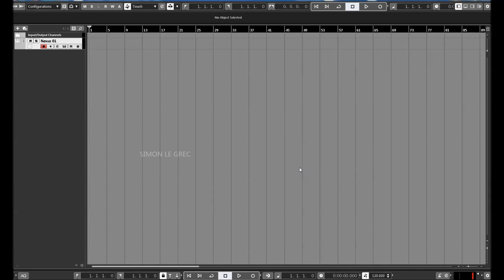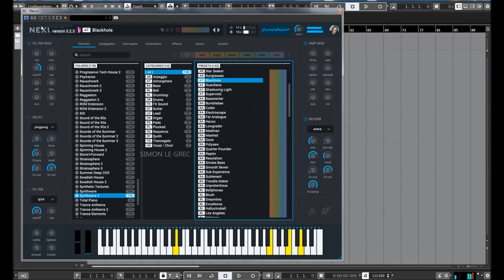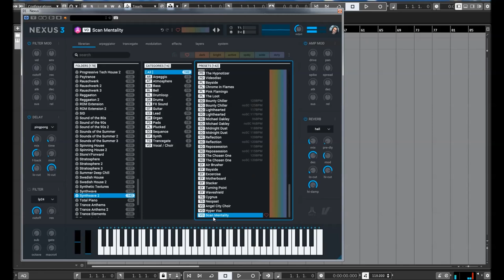ReFX Nexus 3 | Expansion Synthwave 2 | Presets Preview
Want to take a timeless trip into the past - and your future? The awesome '80s are back, and they are more modern than ever.

Enjoy lush, powerful analog sounds as well as that wonderful, bright digital FM glory. Remember those phat gated drumkits? We have them. Get the whole era of sounds that are etched into musical history with this one, huge expansion pack.

Presets Preview:
00:00 AR
03:12 AT
03:47 BS
05:14 BL
06:00 DL
06:05 DR
06:29 GT
06:52 LD
09:19 PD
10:36 PL
10:43 SQ
12:36 SY
13:00 TG
13:10 VO

* 1,555 sound-presets divided into 24 categories
* 1,397 multi-samples (~9 GB uncompressed, 6.2 GB compressed)
* 119 arpeggiator-presets
* 95 effect-presets
* 52 trancegate-presets